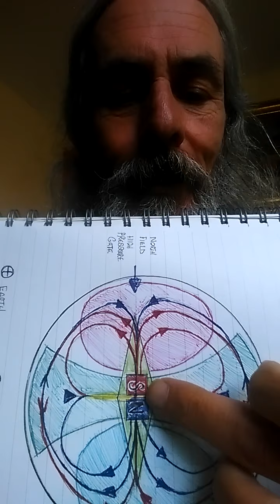NEW DAWN # 1 - FORE GIVE THINE ENEMY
Magnetism is The Key.
A quick explanation of why forgiving is so important

Ta Tar For Now.